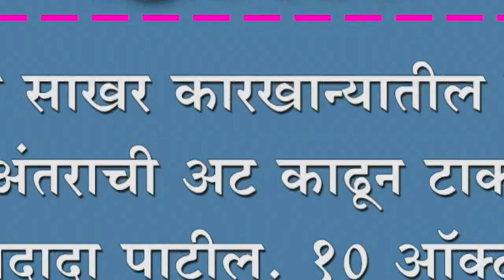दोन साखर कारखान्यातील हवाई अंतराची अट काढून टाका. रघुनाथदादा पाटील.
दोन साखर कारखान्यातील हवाई अंतराची अट काढून टाका. रघुनाथदादा पाटील. १० ऑक्टोबंरला कोल्हापूरात ऊस परिषद.